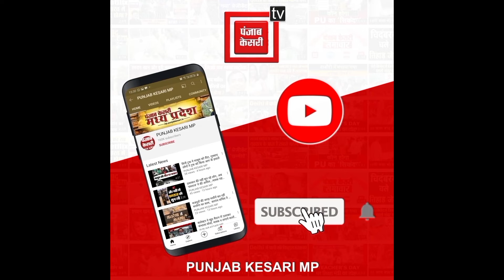मोहन सरकार ने निकाला लोकार्पण का नया तरीका! जितना बना है पुल लोगों को सुविधा के लिए उसका उद्घाटन कर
Also Watch ►